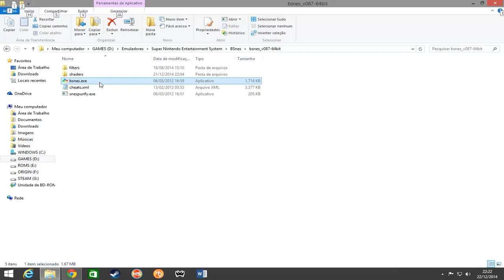Donkey Kong Country 2: Diddy's Kong Quest - CD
Gameplay da versão Hack com som de qualidade de CD que usa o chip especial MSU-1.

Link da Rom, descompacte o arquivo e abra o arquivo pelo emulador, o próprio emulador indicará o arquivo a ser executado dentro da pasta.